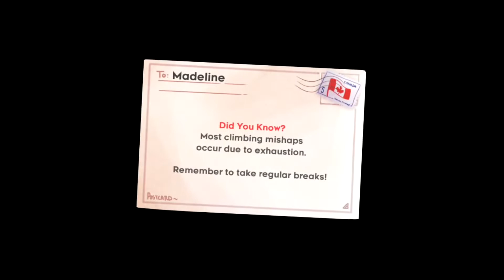Celeste any% in 58:04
My first speedrun of Celeste!  Results will be posted on Speedrun.com soon.